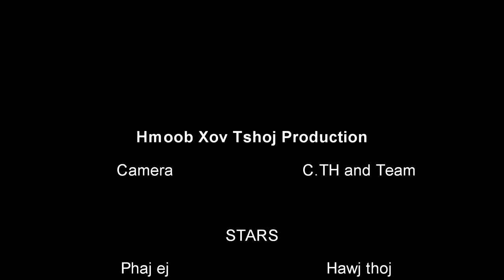Hmong New Movie Tsis tau ua dua thov txhob yuam update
This is an updated.

The video is suitable for the upper age 18, if you are now under age 18 please don't watch it

The video is made by the Hmong Story for key learning
- Two friend but can't go together for flirt girls because one afraid other will disturb the game.
- The person you love may not love you as you thinking
- Young boy can't do as a oldest girl asked
- Young girl also can't do as older boy wanted, you have to wait till all clear
- The big boy and big girl only can't go together
- The girls must smarter don't go out alone with a boy